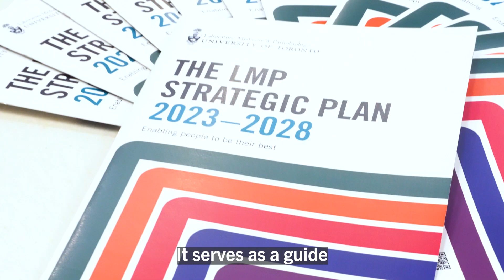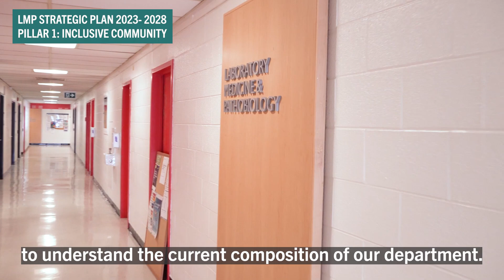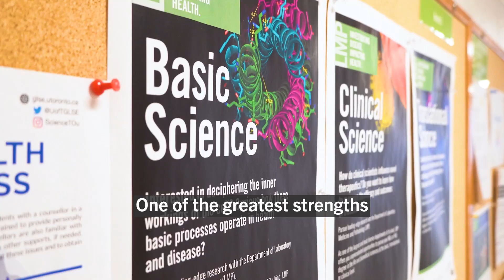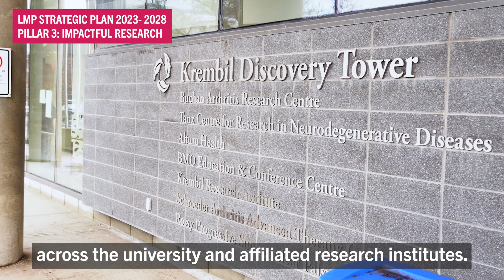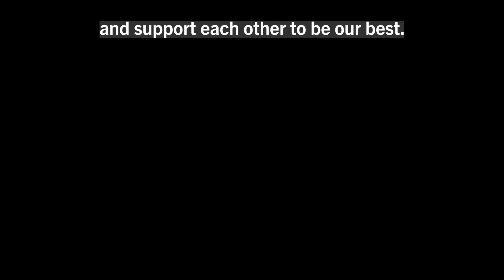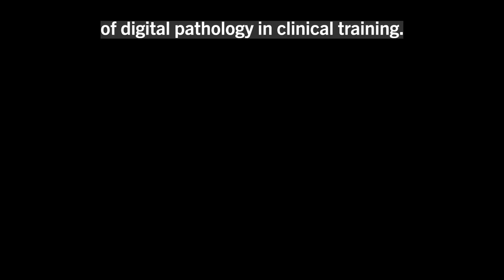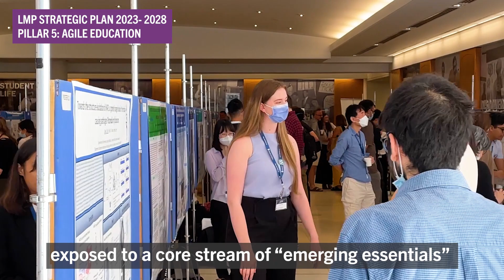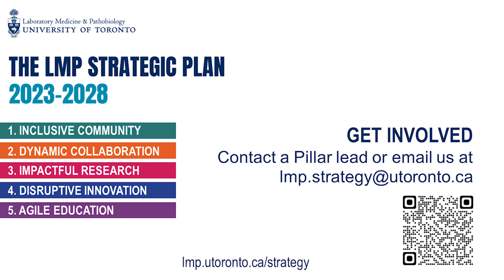University of Toronto Department of Laboratory Medicine & Pathobiology Strategic Plan 2023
Welcome to the University of Toronto's Department of Laboratory Medicine (LMP) Strategic Plan 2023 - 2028: enabling people to be their best.

The five pillars of our strategic plan are entwined and build on each other. They guide us to fulfill our academic mission.

We have developed the framework for our strategic plan, but now need to put it into action.

Under each strategic pillar, we will form task forces that will tackle individual objectives or projects. Some of these task forces may be active for short periods of time, others for longer, depending on the needs of the individual project.

If you are a member of LMP and have a passion for a particular area or have some ideas to contribute – contact the lead(s) of that pillar to find out how you can get involved.

Chapters:

00:00 - 01:53 Introduction
01:53 - 04:12 Pillar 1: Inclusive Community
04:13 - 06:51 Pillar 2: Dynamic Collaboration
06:52 - 08:38 Pillar 3: Impactful Research
08:38 - 10:43 Pillar 4: Disruptive Innovation
10:43 - 14:22 Pillar 5: Agile Education